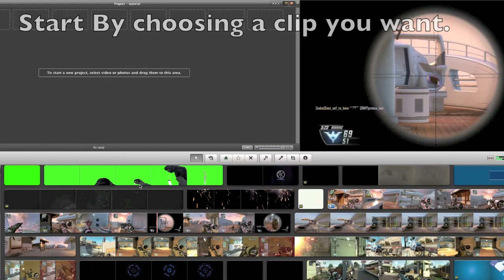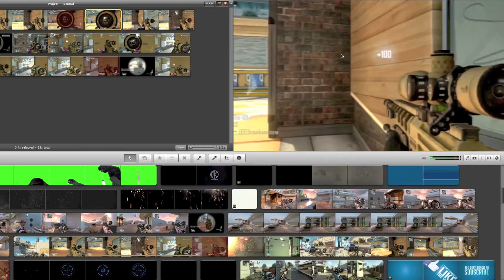iMovie Screen pumps Tutorial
Just a simple tutorial. Sorry I couldn't use sound but I was on the train. Hope this was useful for you and sorry for bad music choice, it was the only thing I could find.